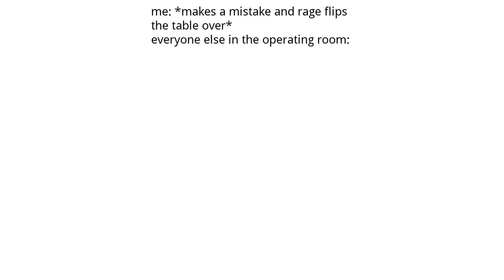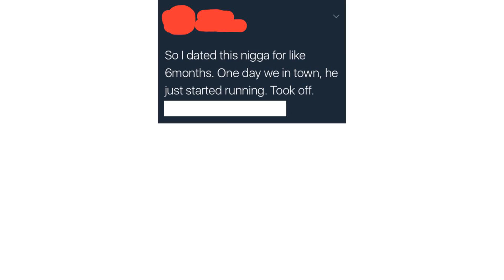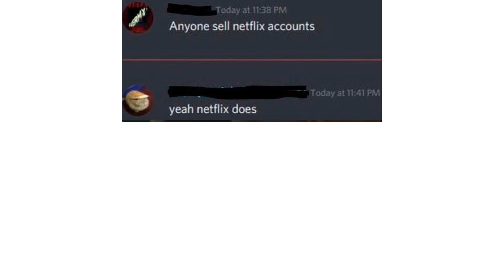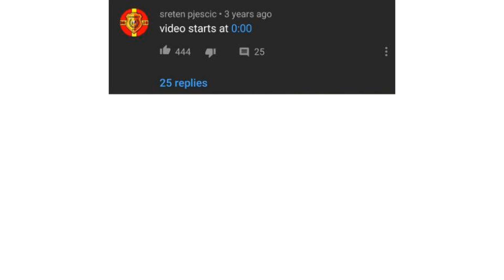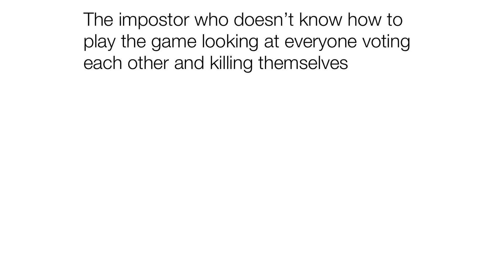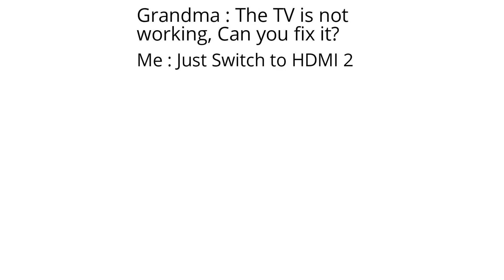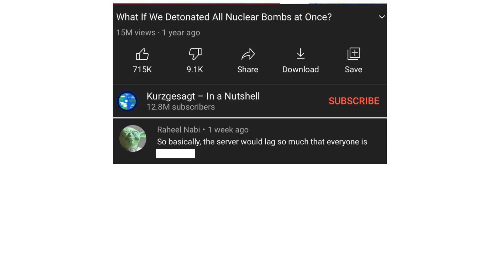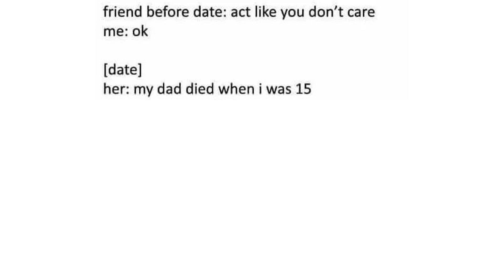Memes If You're THICC || Daily Juicy Memes 25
Drink some meme juice, made of funny (or not) memes that I found for you!